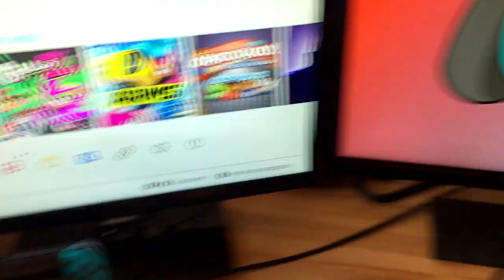TUS JUEGOS DE PC en Nintendo Switch